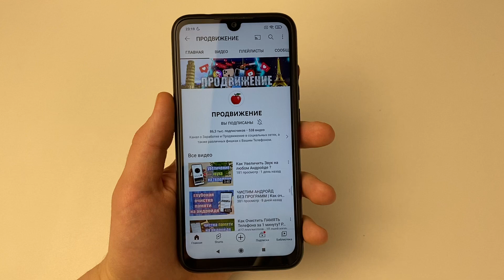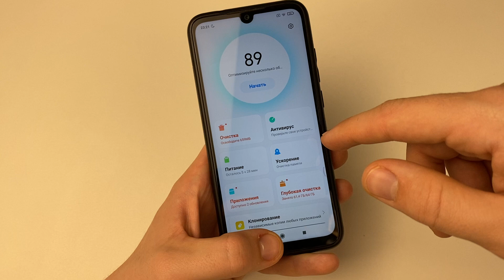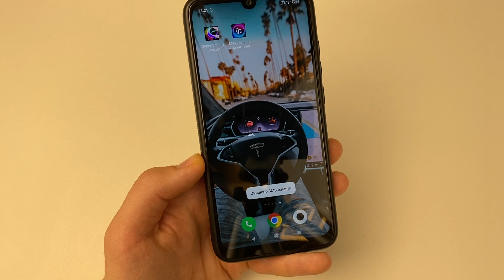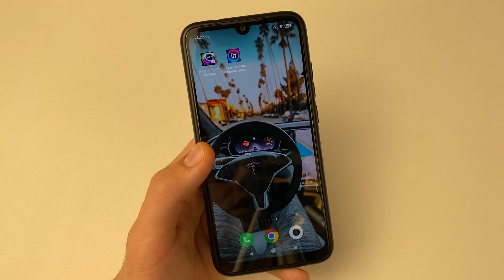Как очистить Память за 2 минуты на Андройд без Программ?